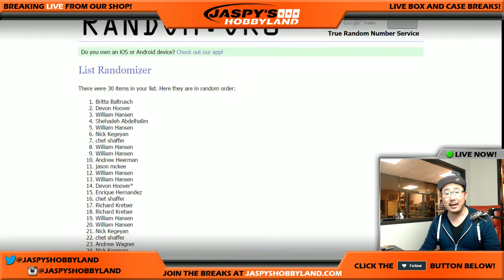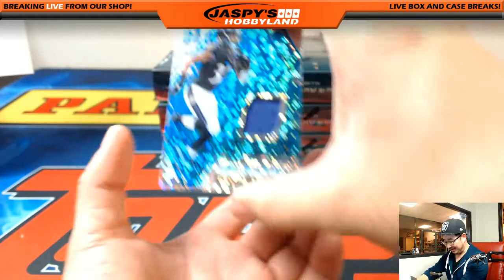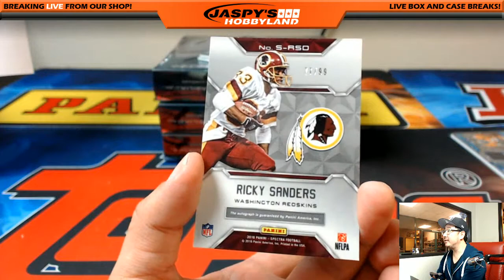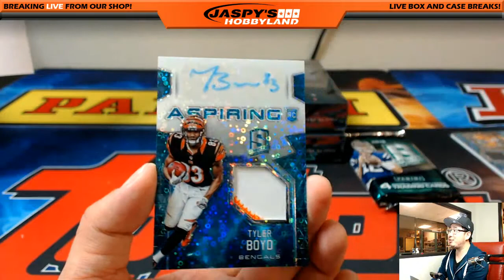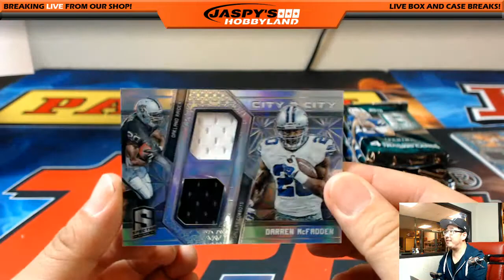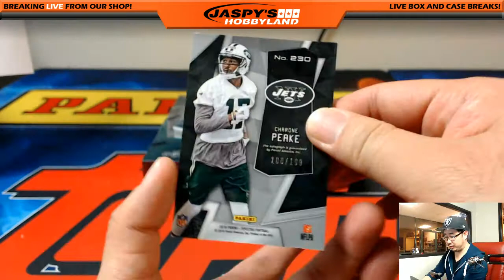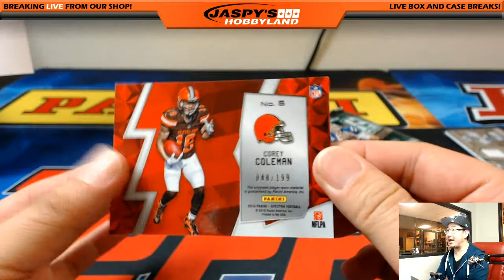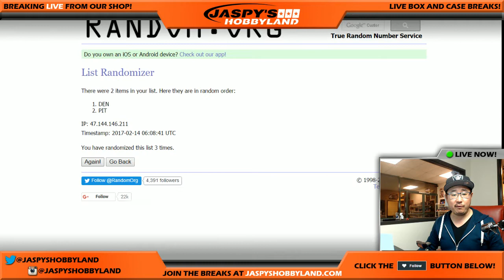02/13/17 [4Box (1/2) RANDOM TEAM] #26 - 2016 Panini Spectra NFL Football